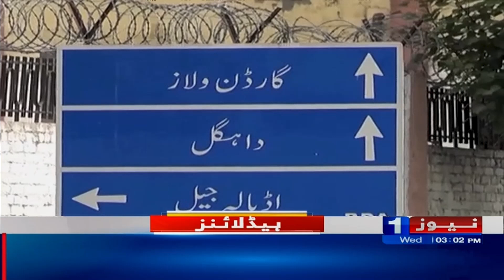Decision on reserved seats, meeting continues | HEADLINES 3 PM | Breaking